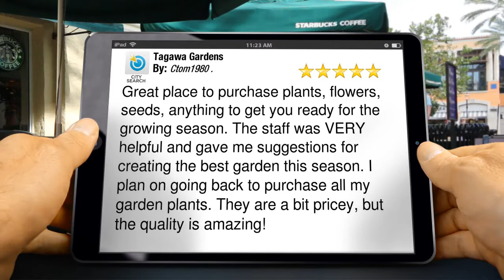DENVER - Top Reviews for seeds @ Tagawa Gardens Centennial CO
Great place to purchase plants, flowers, seeds, anything to get you ready for the growing season.  The staff was VERY helpful and gave me suggestions for creating the best garden this season.  I plan on going back to purchase all my garden plants.  They are a bit pricey, but the quality is amazing!

        Tagawa Gardens
        7711 S Parker Rd
        Centennial Colorado
        80016

At Tagawa Gardens we offer Colorado and Rocky Mountain specific gardening needs and issues.  Excellent information on all growing related subjects from houseplants and vegetable gardens to rose bushes and violets.

Here is a list of just some of the products we offer:
Vegetable plant houseplant succulent lily tiger day fuchia rose tea red full bloom grown columbine yellow vinca, outdoor indoor fountain pond water landscape weed grass bark stone paver professional gift shop greenhouse green, classes class teach learn schedule saturday sunday broilmaster meadowcraft barbeque bbq gas charcol patio furniture, outside deck soil sun dial accessories trinket cat kitty grey china kitten help share world ornamental, wedding flowers, flowers for wedding or wedding bouquets, pets,pet supplies,pet food,harvest,harvest fair,indoor growing supplies colorado,indoor gardening supplies colorado,hydroponic supplies colorado

What separates us from your competitors:

SERVICES:
• Webinars
• Classes & Events
• Special Offers
• Community
• Fundraising
• Gift Cards